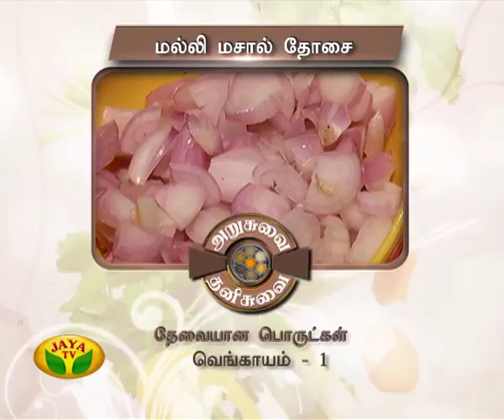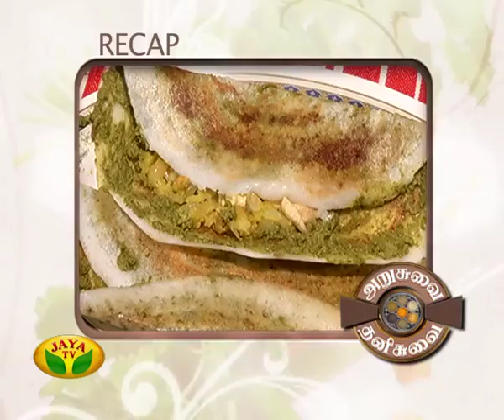Arusuvai Ithu Thani Suvai Epiosde - 263 On Monday,25/04/15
Preparation Of Malli Masal Dosa